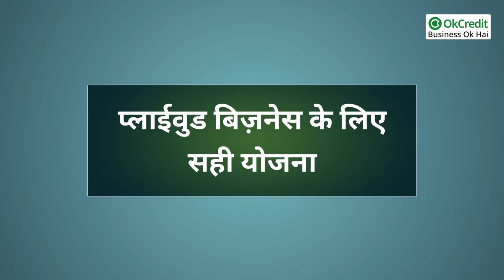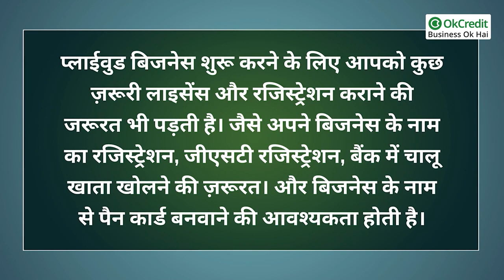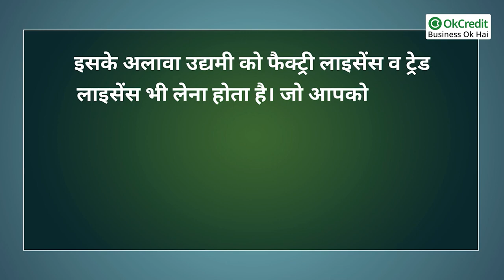Start Plywood Manufacturing Business in Hindi | प्लाईवुड बनाने का व्यवसाय स्टेप बाय स्टेप | OkCredit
OkCredit, OkCredit udhaar bahi khata, bahi khata app, udhaar, vasooli,